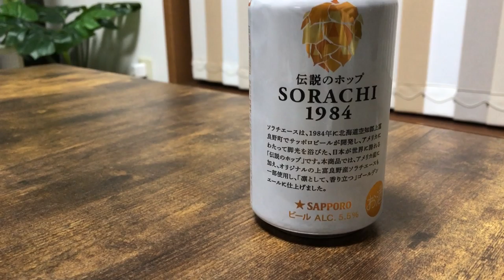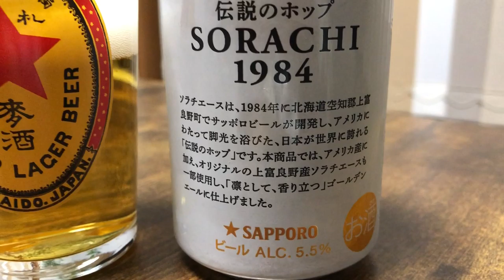サッポロビール ソラチ 伝説のホップ SORTCHI